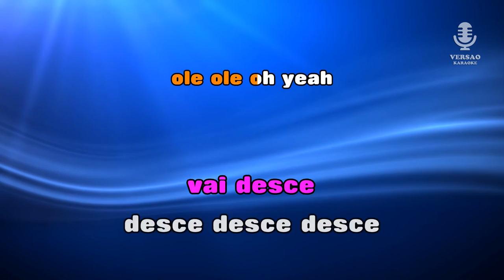♫ Karaoke VAI DESCE - Paula Soares